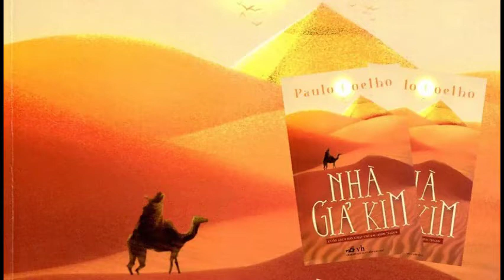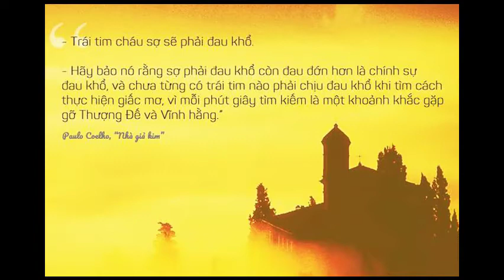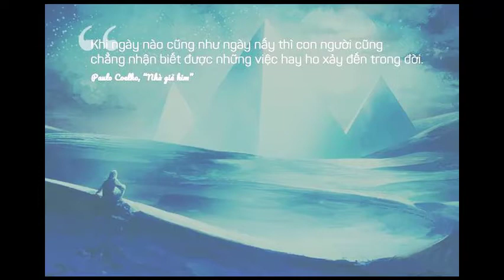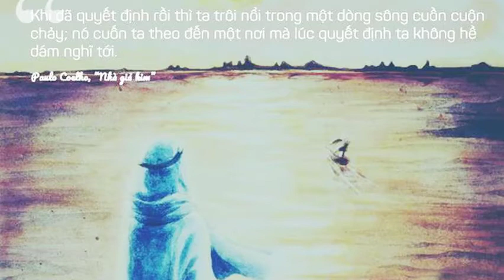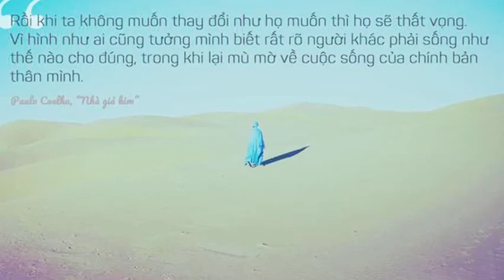A2271- Vũ Thị Ngọc - Nhà giả kim